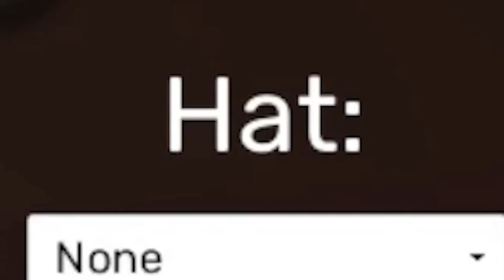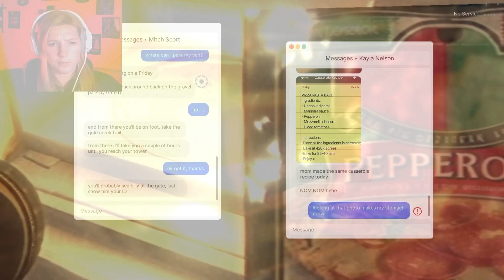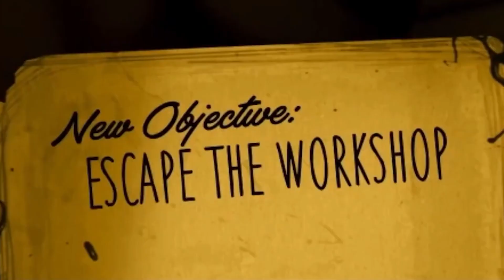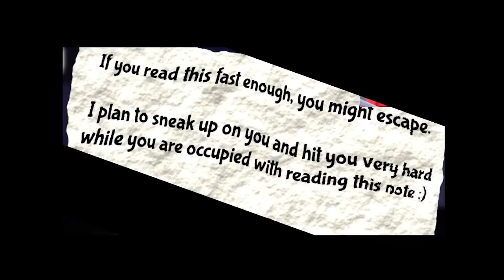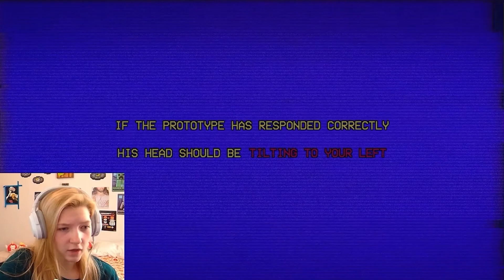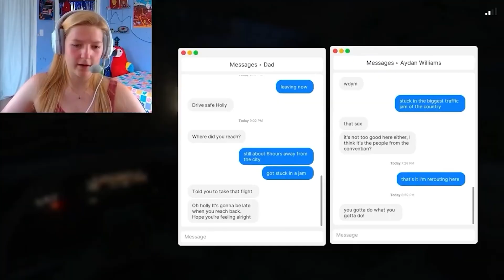clips but i forgot where i put the context| 100 subscriber special, out of context clips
Thank you so much to everyone who’s hopped on this train that’s barreling towards an unknown destination with me so far and I can’t wait to make more content for all of you to enjoy, Let me know what your favorite clip was, this video features lost footage from gameplay I didn’t end up using in a full length feature so enjoy the exclusive content and I hope you enjoy this 100 subscriber special :D

this video also features a ton of games so i’m not going to list them in the description but if you want to know about one of them leave a comment

and if you’re new and finding this video consider this a commercial for my channel, you’re welcome to hop on this train with the rest of us and if you do, welcome aboard :)

Love ya!
Laci